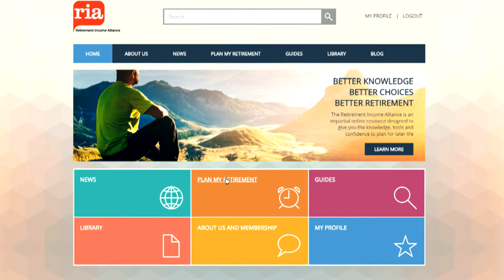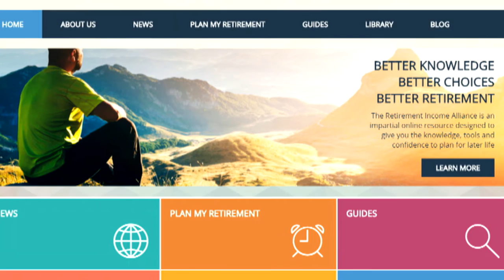An independent tailored guide to retirement planning - NFOP/RIA - 4